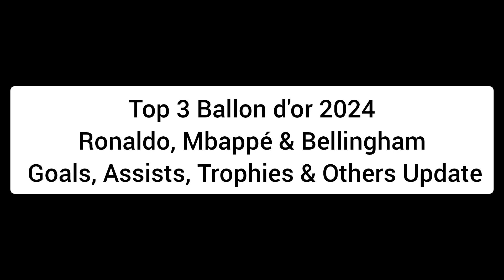Top 3 Ballon d'or 2024 Ronaldo, Mbappé & Bellingham ► Goals, Assists, Trophies & Others Update ● HD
ballon d'or
2024 ballon d'or ranking